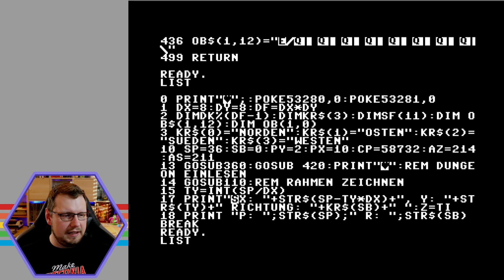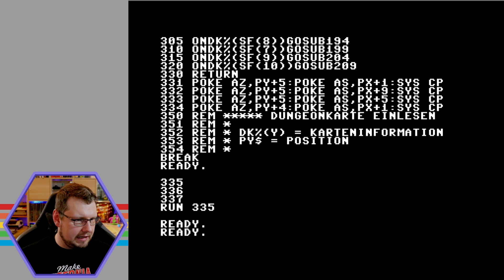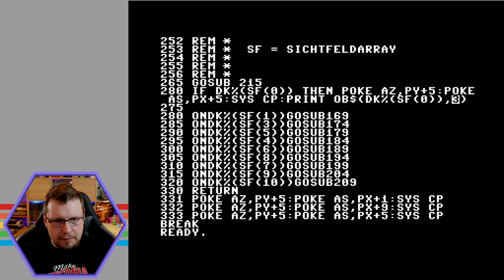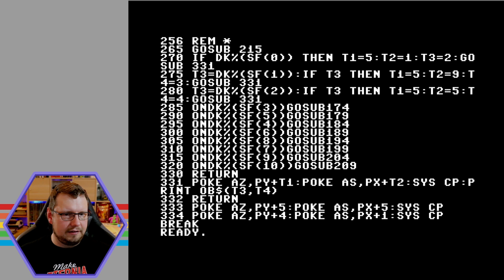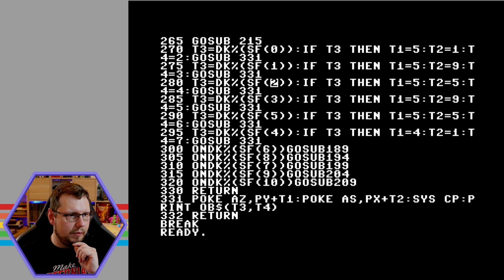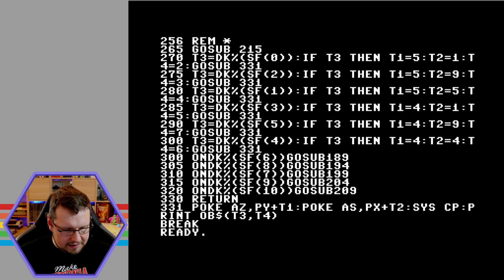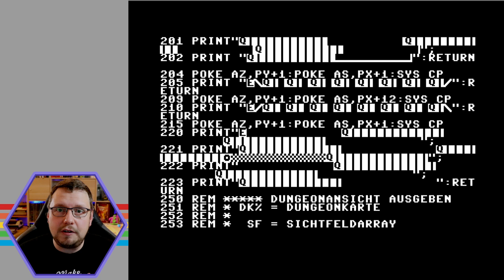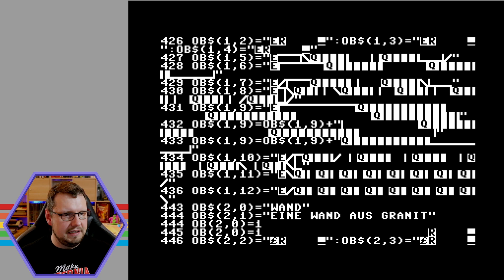Ein Geheimgang und verwirrende Bildschirmpositionen - Ein Spiel in C64 Basic programmieren 0017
0:00 Umbau der Wandausgabe auf Objektarray
7:39 IF größer 0
52:40 Eine Illusionswand in rot

viel Spaß!